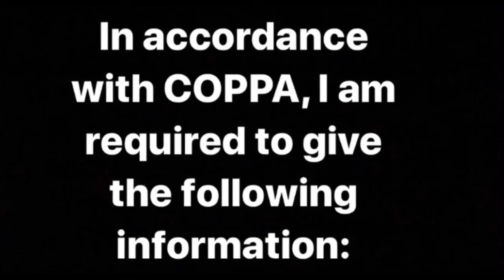Let's Play: SpongeBob SquarePants: Battle For Bikini Bottom Rehydrated!! Part 6 - Worst King Ever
In the sixth part of this walkthrough, we finally take on the King Jellyfish. And boy, does he suck as a king!